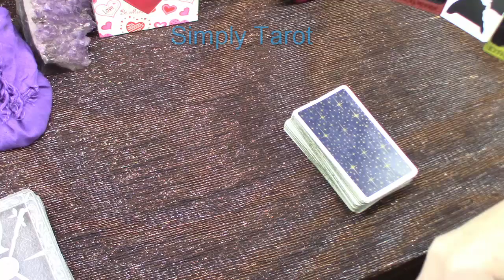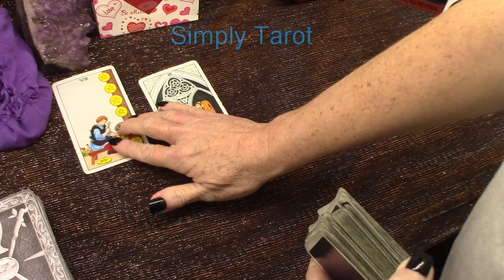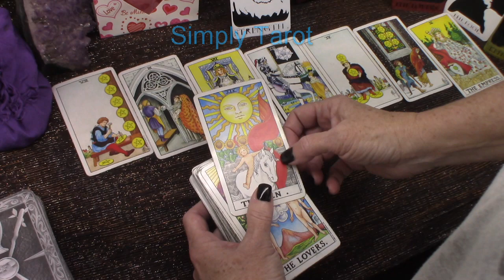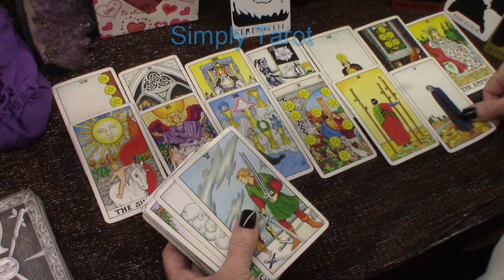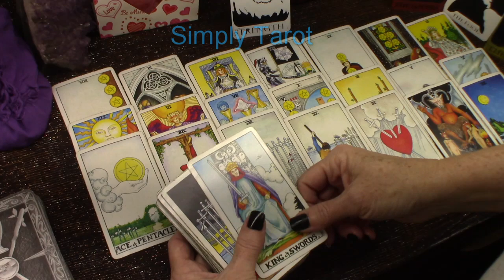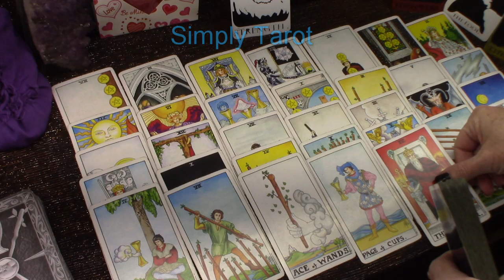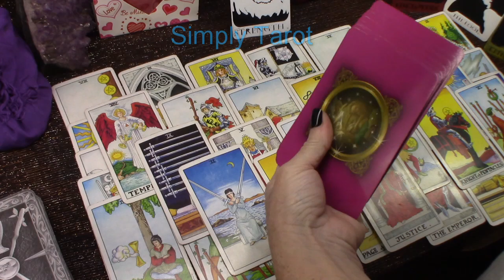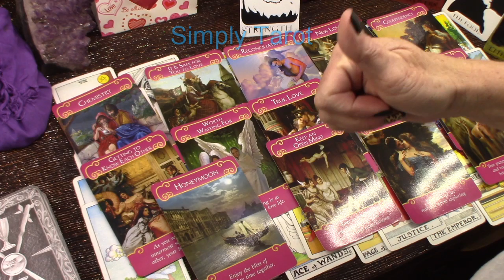Pisces Special Message Love Timeless Tarot Reading (You Couldn't Trust Then Can You Now?)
We now have a Patreon through which you can support the growth of our channel for as low as $1.00 you can get to be the first to view some of uploaded videos, seeing them before everyone else